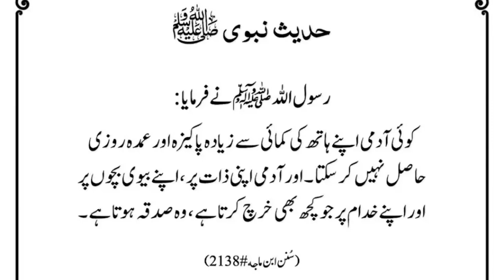how to make easily inductive ignition coil tester for automotive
[] inductive ignition coil tester,
how to make inductive ignition coil tester,
inductive ignition coil test light,
making easily inductive ignition coil test light for automotive,
how to test easily plug Coils with inductive ignition coil tester,
how to know if ignition coil is bad with inductive ignition coil tester,
making inductive ignition coil test light for the help of camshaft position sensor,
make it easily inductive ignition coil test light
how to make easily inductive ignition coil test light
how to make easily inductive ignition coil tester